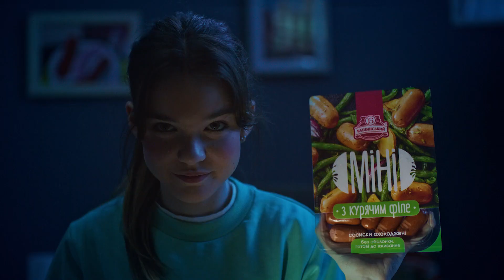Вагнерівцям головне помітити місце, куди зайшли. Виживуть чи ні - стрічка! Михайло Макарук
Боєць ЗСУ, речник спільноти InformNapalm Михайло Макарук та ведуча Марія Скібінська говорять про фейкові військові успіхи рф, зв'язок молоковідсмоктувачів із ракетами, правду про потоплення "Москви" та багато чого ще, у програмі "Час: Online"

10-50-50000 - будь-яка сума має значення.
Разом переможемо!
Слава Україні!